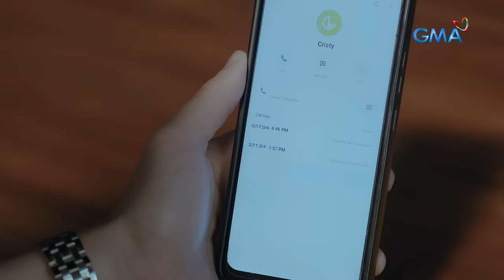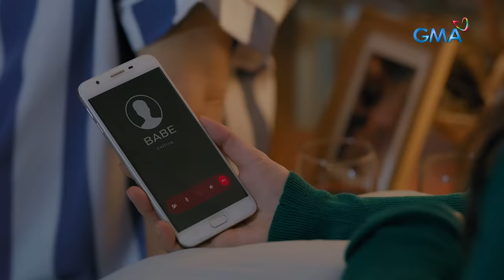Asawa Ng Asawa Ko: SHAIRA, HINDI PINILI NI JORDAN?! - Full Episode 26 (February 27, 2024)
Aired (February 27, 2024): Shaira (Liezel Lopez) went to Jeff’s (Martin del Rosario) to fetch Jordan (Rayver Cruz) but he refused to go with her. With him being under the influence of alcohol, he gets to tell Shaira his real feelings.